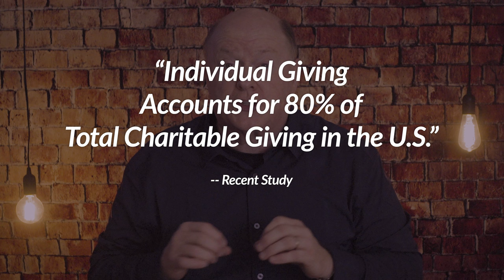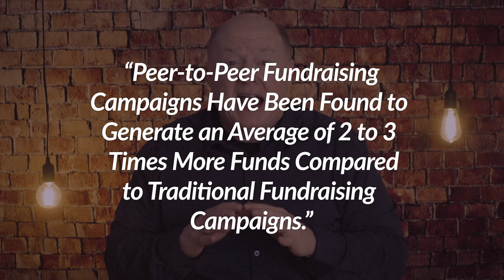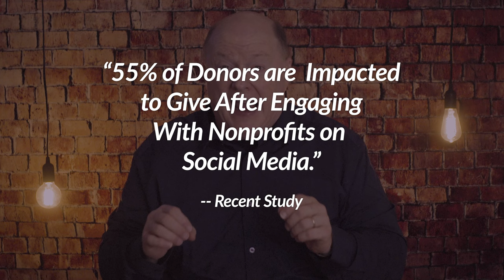The Basics of Nonprofit Fundraising | Tips for Nonprofits & Fundraising Leaders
Welcome Life-Changer Community!!  Learning the Basics of Nonprofit Fundraising is the key to success for leaders of nonprofit organizations. Implementing these strategies will help you see your nonprofit get fully funded this year.

Timeline:
00:00 - Introduction
00:34 - 6 Basic Principles
01:01 - Principle #1
01:42 - Principle #2
02:47 - Principle #3
03:42 - Principle #4
04:46 - Principle #5
05:37 -- Principle #5 - Call to Action
06:10 - Final Thoughts